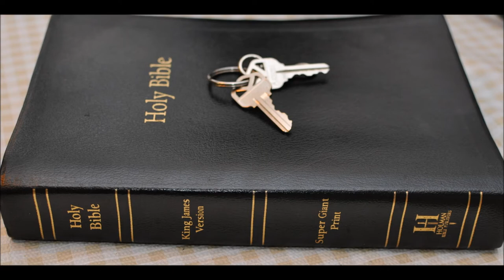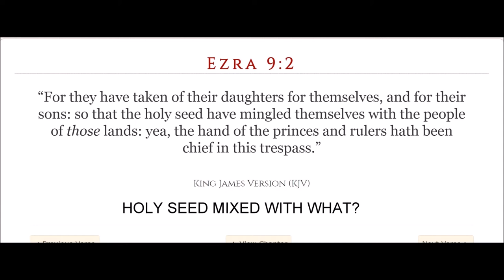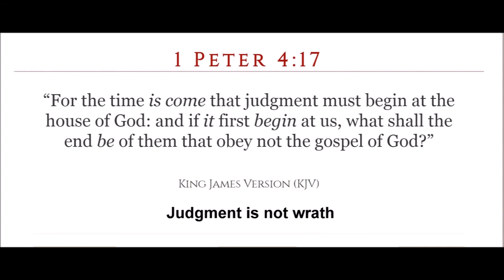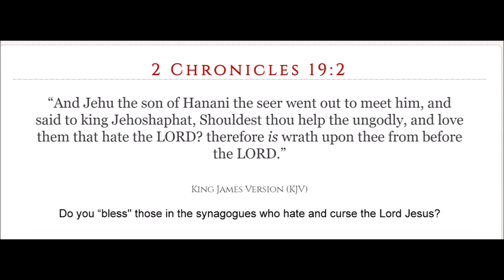Judges Chapter 4 Commentary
Judges  Chapter 4:  1 And the children of Israel again did evil in the sight of the LORD, when Ehud was dead.

2 And the LORD sold them into the hand of Jabin king of Canaan, that reigned in Hazor; the captain of whose host was Sisera, which dwelt in Harosheth of the Gentiles.

3 And the children of Israel cried unto the LORD: for he had nine hundred chariots of iron; and twenty years he mightily oppressed the children of Israel.

4 And Deborah, a prophetess, the wife of Lapidoth, she judged Israel at that time.

5 And she dwelt under the palm tree of Deborah between Ramah and Bethel in mount Ephraim: and the children of Israel came up to her for judgment.

6 And she sent and called Barak the son of Abinoam out of Kedeshnaphtali, and said unto him, Hath not the LORD God of Israel commanded, saying, Go and draw toward mount Tabor, and take with thee ten thousand men of the children of Naphtali and of the children of Zebulun?

7 And I will draw unto thee to the river Kishon Sisera, the captain of Jabin's army, with his chariots and his multitude; and I will deliver him into thine hand.

8 And Barak said unto her, If thou wilt go with me, then I will go: but if thou wilt not go with me, then I will not go.

9 And she said, I will surely go with thee: notwithstanding the journey that thou takest shall not be for thine honour; for the LORD shall sell Sisera into the hand of a woman. And Deborah arose, and went with Barak to Kedesh.

10 And Barak called Zebulun and Naphtali to Kedesh; and he went up with ten thousand men at his feet: and Deborah went up with him.

11 Now Heber the Kenite, which was of the children of Hobab the father in law of Moses, had severed himself from the Kenites, and pitched his tent unto the plain of Zaanaim, which is by Kedesh.

12 And they shewed Sisera that Barak the son of Abinoam was gone up to mount Tabor.

13 And Sisera gathered together all his chariots, even nine hundred chariots of iron, and all the people that were with him, from Harosheth of the Gentiles unto the river of Kishon.

14 And Deborah said unto Barak, Up; for this is the day in which the LORD hath delivered Sisera into thine hand: is not the LORD gone out before thee? So Barak went down from mount Tabor, and ten thousand men after him.
15 And the LORD discomfited Sisera, and all his chariots, and all his host, with the edge of the sword before Barak; so that Sisera lighted down off his chariot, and fled away on his feet.

16 But Barak pursued after the chariots, and after the host, unto Harosheth of the Gentiles: and all the host of Sisera fell upon the edge of the sword; and there was not a man left.

17 Howbeit Sisera fled away on his feet to the tent of Jael the wife of Heber the Kenite: for there was peace between Jabin the king of Hazor and the house of Heber the Kenite.

18 And Jael went out to meet Sisera, and said unto him, Turn in, my lord, turn in to me; fear not. And when he had turned in unto her into the tent, she covered him with a mantle.

19 And he said unto her, Give me, I pray thee, a little water to drink; for I am thirsty. And she opened a bottle of milk, and gave him drink, and covered him.

20 Again he said unto her, Stand in the door of the tent, and it shall be, when any man doth come and enquire of thee, and say, Is there any man here? that thou shalt say, No.

21 Then Jael Heber's wife took a nail of the tent, and took an hammer in her hand, and went softly unto him, and smote the nail into his temples, and fastened it into the ground: for he was fast asleep and weary. So he died.

22 And, behold, as Barak pursued Sisera, Jael came out to meet him, and said unto him, Come, and I will shew thee the man whom thou seekest. And when he came into her tent, behold, Sisera lay dead, and the nail was in his temples.

23 So God subdued on that day Jabin the king of Canaan before the children of Israel.

24 And the hand of the children of Israel prospered, and prevailed against Jabin the king of Canaan, until they had destroyed Jabin king of Canaan.